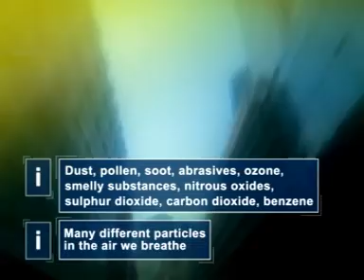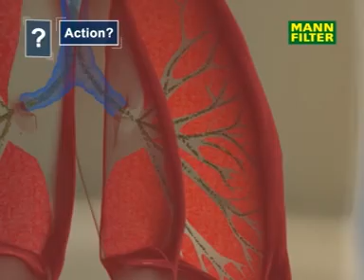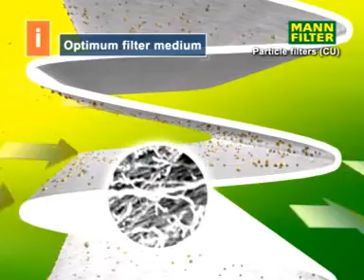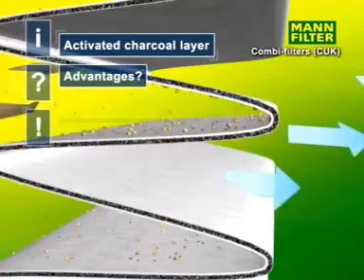MANN Original Cabin Filters: Why It Pays To Fit The Best.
The MicksGarage.com Experts demonstrates An in-depth video illustrating the importance of using quality, original spec filters.

MicksGarage.com is one of Europe's largest online retailers of car parts and accessories. We pride ourselves in being car part experts, with our team collectively having over 250 years of experience in the automotive sector. We cater for all types of motoring consumers, from DIY enthusiasts to families going on a road trip.  We currently have over 10 million car parts and accessories listed on our site, from braking parts to car care, travel & leisure gear, service parts and much more. We stock the top brands across all our ranges including: Bosch, Total, Wix, Febi Bilstein, Castrol, Draper, Philips, Mann & Exide to name just a few.